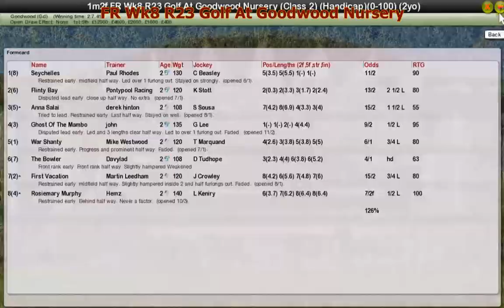FR Wk8 R23 Golf At Goodwood Nursery